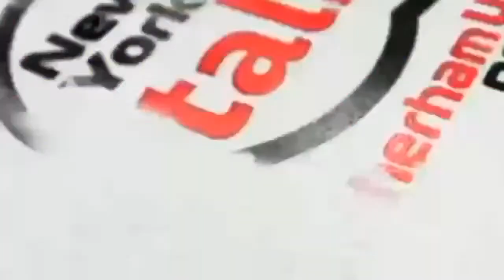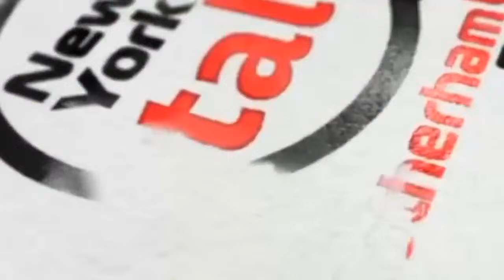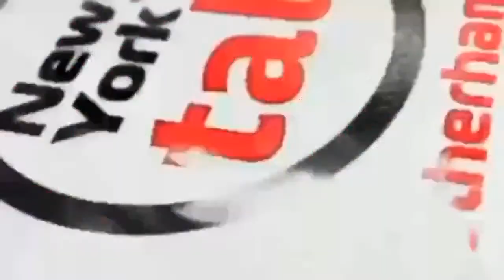We won a game!!!!!!!!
Rotherham united finally won a game this year

Seb Revan got a goal and assist to send Millwall packing

It is back on Sky with Plymouth making the long trip North